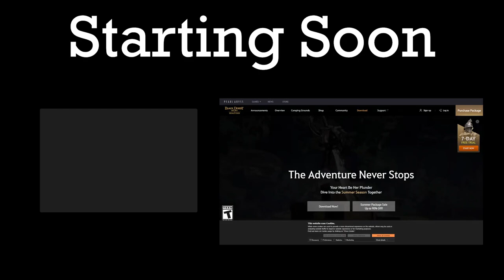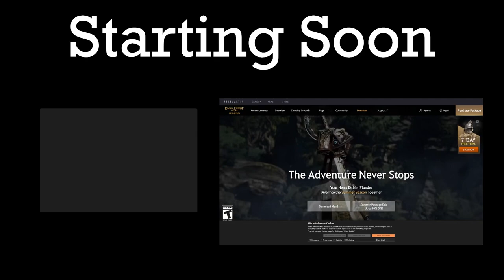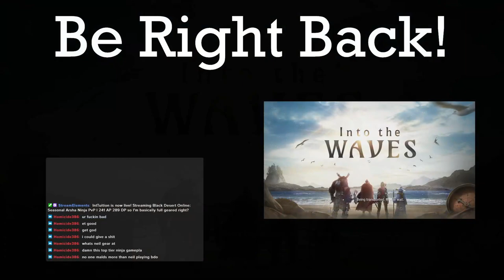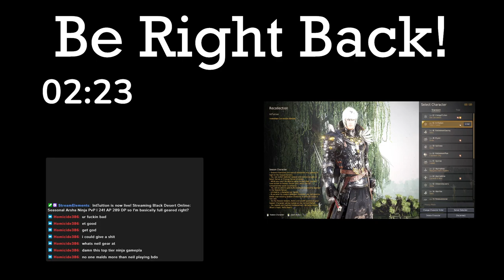BLACK DESERT ONLINE Seasonal Arsha Ninja PvP, I'm basically full geared now right? [5]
Now that I'm 241 AP 294 DP on BDO Seasonal Arsha, I'm basically full geared and ready to PvP now, right?